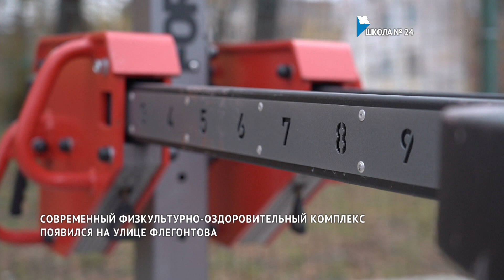Современный спортивный комплекс появился на улице Флегонтова в Хабаровске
В школе № 24 в районе улицы Флегонтова открыли стадион с современным искусственным покрытием. Теперь ученики, а также все жители окрестных домов могут бить по мячу в падении через себя, делать подкаты и разыгрывать комбинации, достойные великих футбольных клубов.